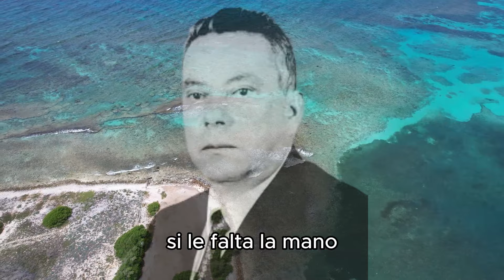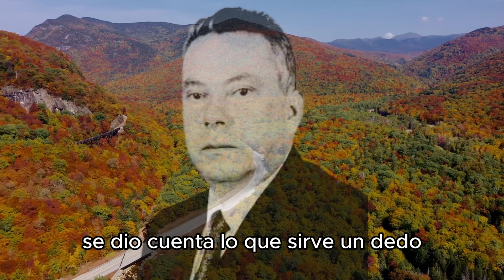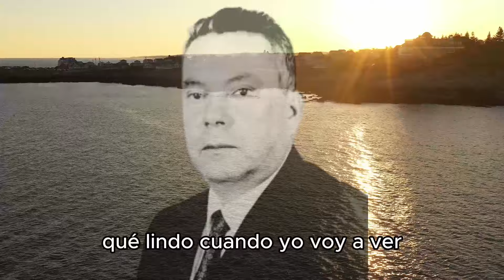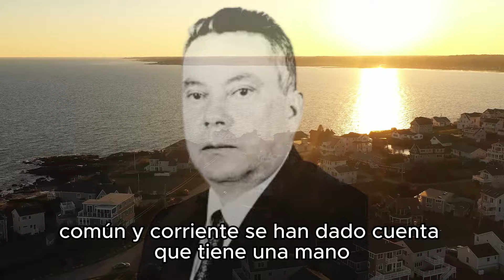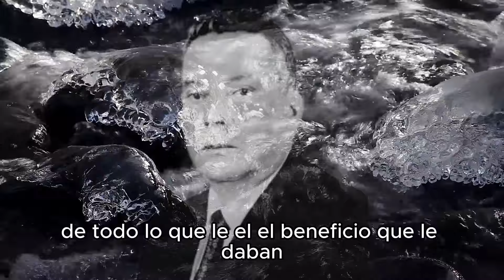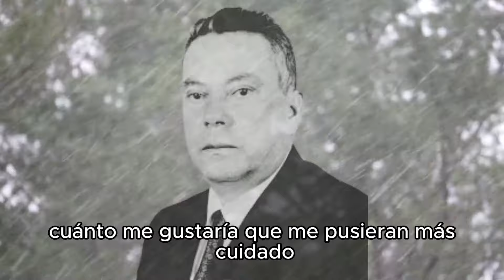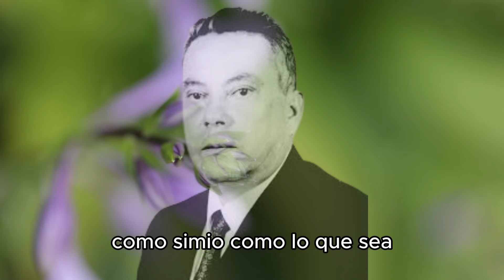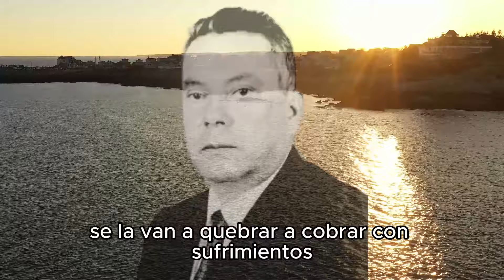NO SABES LO QUE TIENES | HASTA QUE LO PIERDES | V. M. LAKHSMI DAIMON